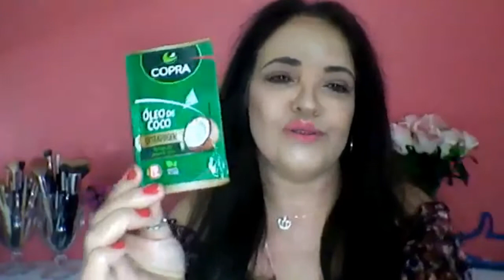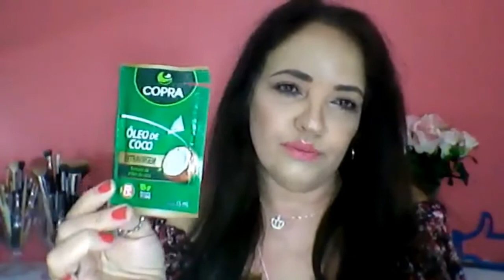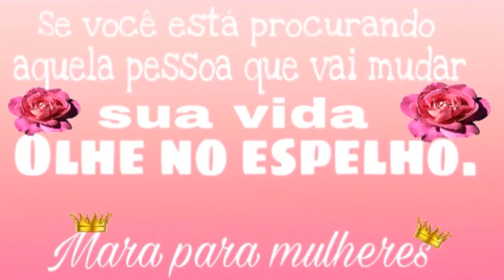DICAS PARA TRATAR E PREVENIR PÁLPEBRA CAÍDA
Oi amiga, sua linda !
Neste vídeo dou 4 dicas de como você tratar e prevenir pálpebra caída.
Você vai adorar saber.
Obrigada🌹